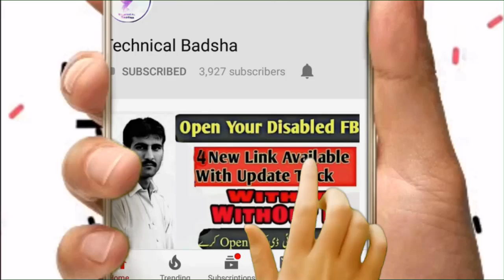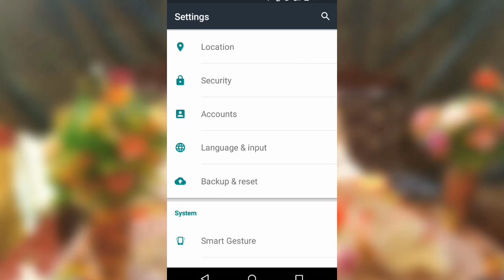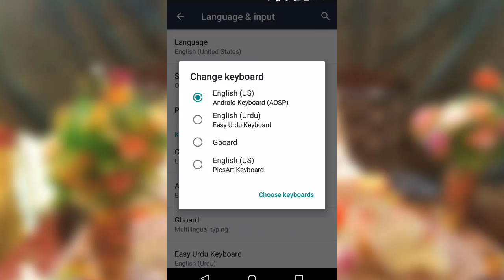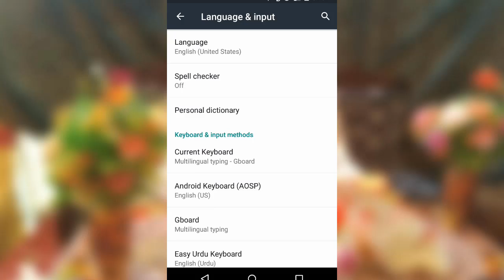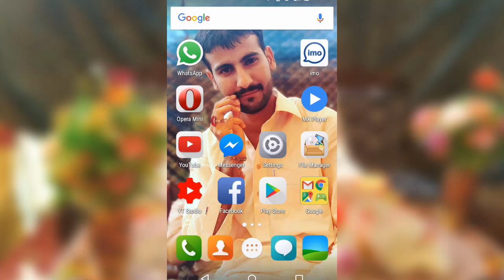how to turn off auto correct android keyboard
How to turn off Autocorrection or disable AUTOCORRECTION in andriod  keyboard
With the help of this video you can disable auto correction /auto prediction of google leyboard   andriod keyboard for android

How to turn off auto correct on Google Keyboard (Android)
how to turn off autocorrect on android